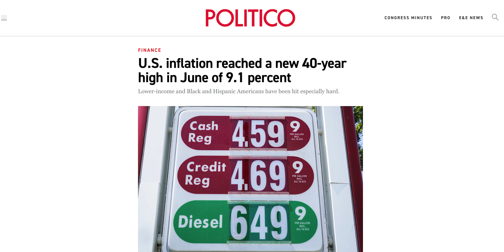But Inflation Isn't Fair! | Wheel Truth Ep. 32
How do you handle working for a difficult employer? Does God still expect us to give during inflation? Let's find out!
Chapters:
Intro 0:00
Difficult Employer 0:35
Inflation 13:31
Outro 23:52